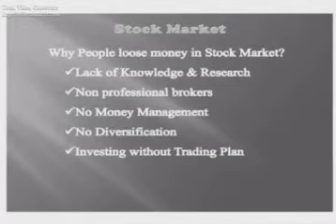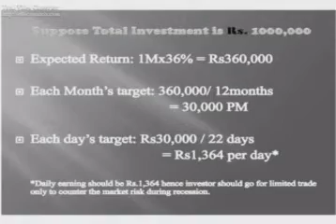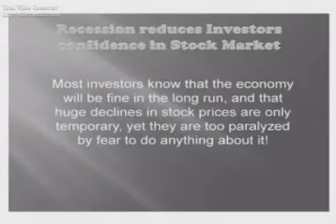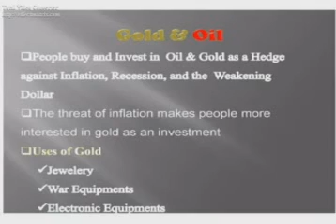Nazish Lutfi Lecture How to Survive The Recession 4.mpg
ISMAR (Institute of Securities Managment And Research)

Address : EOBI House B-16 Awami Markaz  Shahrah-e-Faisal Karachi

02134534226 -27